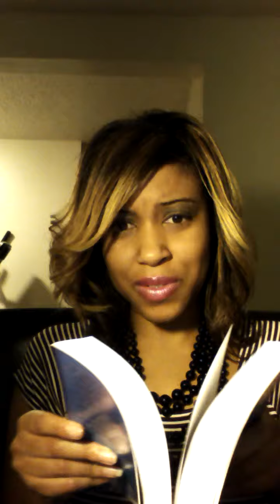Day 35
Day 35 of Overcoming Emotions with Prayers a guide to faith Prayer and Deliverance School